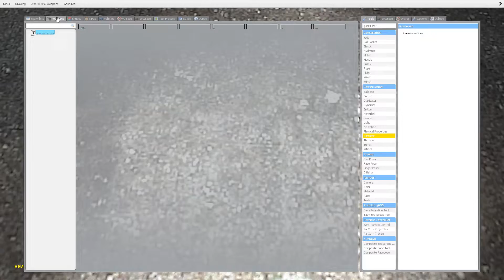Garry's Mod (horror map) Playing with my little brother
old